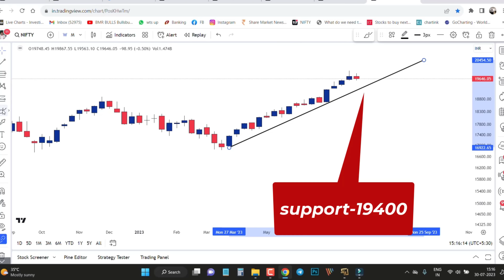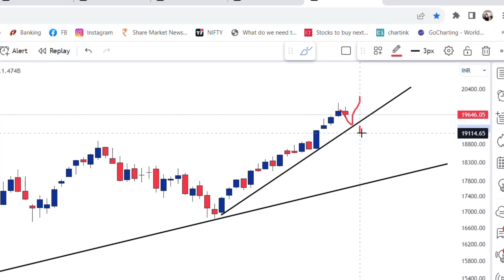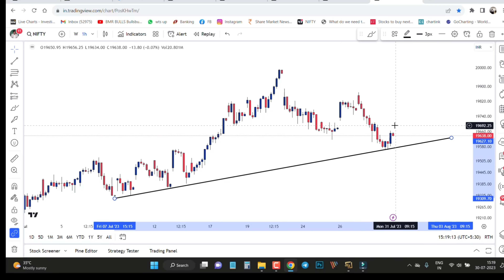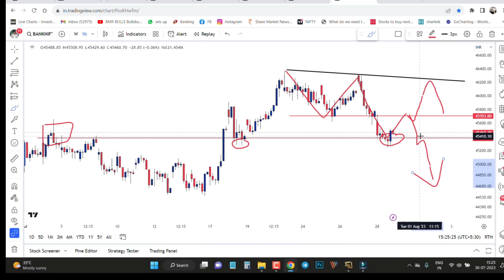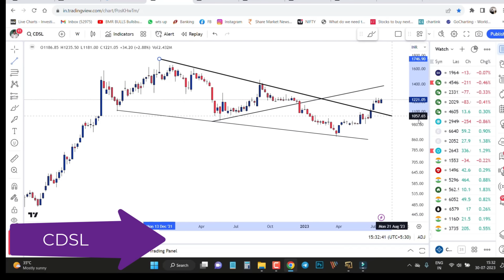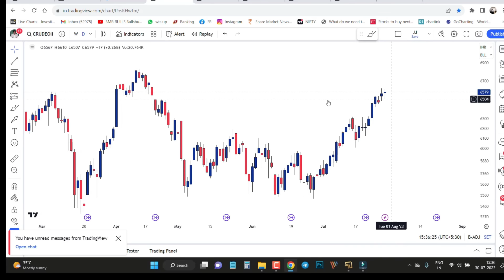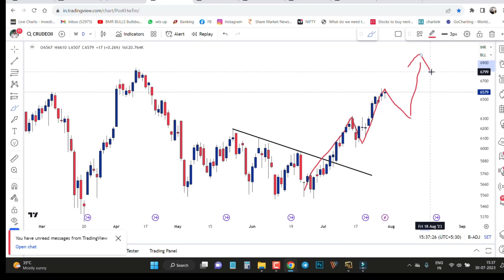சரிவை நோக்கி IT -SECTOR | NIFTY யின் அடுத்த 6 மாத இலக்கு | உயரும் crude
bank nifty expiry 3rd August Thursday
NIFTY EXPIRY ON 3rd August Thursday
Nifty Forecast
nifty
Nifty Nifty
nifty share price
bank nifty
bank nifty share price
nifty today
nifty tomorrow
nifty analysis
banknifty analysis
nifty prediction
nifty tomorrow
nifty tomorrow
nifty analysis
banknifty analysis
nifty prediction
31 July  bank nifty
31 July  market
31 July market analysis
31 July nifty